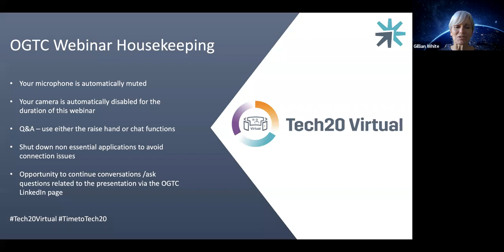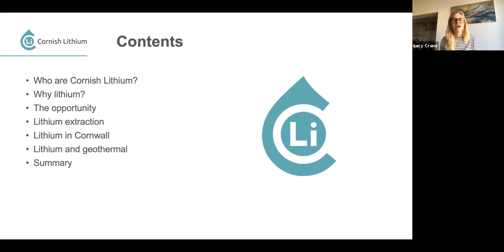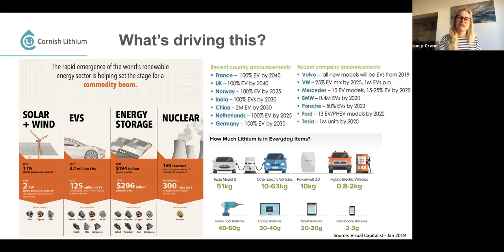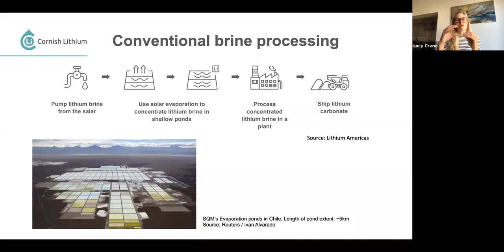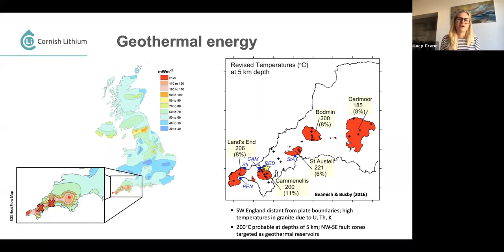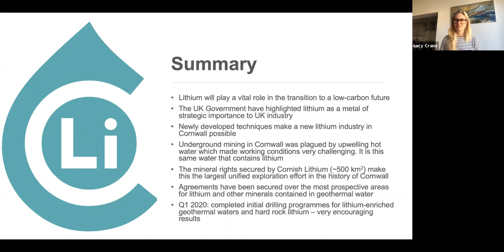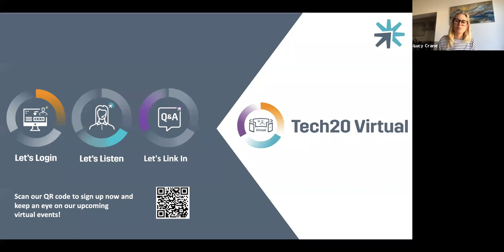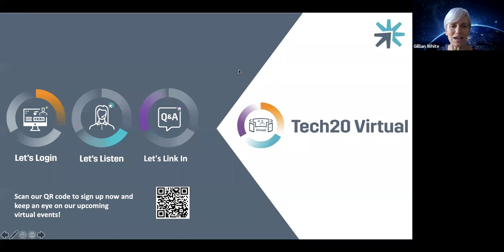Tech20 Virtual: The role of lithium in the energy transition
Lucy Crane, Senior Geologist - Business Development, Cornish Lithium

If something hasn't been grown then it must have been mined. Georesources are key to our modern lives and they're also playing a key role in the energy transition away from fossil fuels and towards a low carbon future. Decarbonising the economy is going to require extraction of more raw materials in the next 25 years than in the past 5,000 years combined to build low carbon technologies such as wind turbines and electric vehicles*.

Lithium is a major component of lithium-ion batteries –there is potential to produce it in the UK. This talk will look at Cornish Lithium's exploration programme for lithium contained within geothermal waters, and the opportunities for extraction of technology metals in the South West of England.

*Source: The World Bank - Climate Smart Mining

Lucy's Bio:

Lucy Crane is currently a Senior Geologist at Cornish Lithium. She holds a degree in Earth Sciences from Oxford University and a Masters in Mining Geology from the Camborne School of Mines. Lucy is a strong advocate for the standardisation of sustainable and responsible practices in mining, promoting these actions to the wider public, as well as championing diversity. Her actions in these areas are already being recognised and she was awarded the Rising Star Award at Mines & Money (London) in 2019. Her 2019 TEDx talk on ‘Mining our way to a low carbon future’ has been well received.

What is Tech20 Virtual?

Tech20 features world-leading experts, exploring the latest tech trends, asking big questions and sharing big ideas. Tech20 is a social showcase for speakers presenting technology focused topics. A unique format. 20-minute presentation, 20-minute Q&A. Tech20s aim to inspire & innovate, discover new or surprising technologies, challenge technologies and release the spark within! Our weekly Tech20 events are open to everyone of all ages, from all industries and professions and are free to attend.